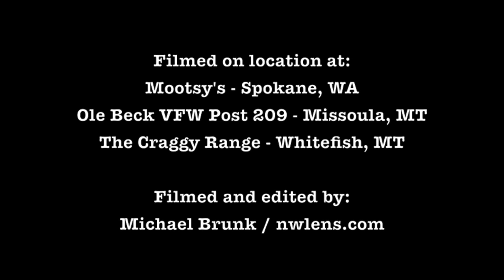The Estafets - I Wanna Know (Live)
Live concert footage of The Estafets performing I Wanna Know during the Hatchet-Wielding Hitchhiker Tour in April 2013. Filmed on location at Mootsy's in Spokane, WA, Ole Beck VFW Post 209 in Missoula, MT and The Craggy Range in Whitefish, MT.

Video captured using an Olympus OM-D E-M5 and a GoPro Hero 2. Audio captured using a Zoom H1 digital recorder. Edited using iMovie.